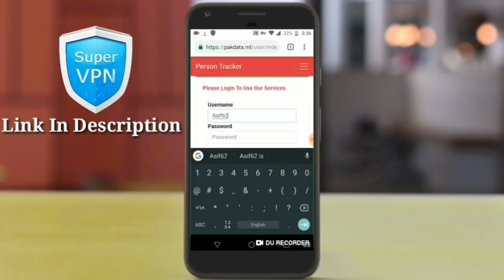World cup 2019 Pakistani Bowler Squad Hassan Ali Shaheen Shah Faheem Ashraf Selected||Samar Tv Urdu